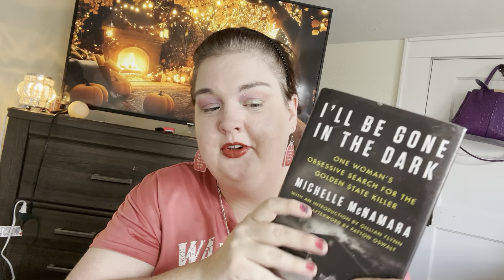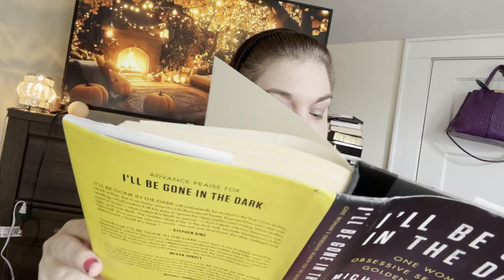ASMR-COZY AUTUMN TAG *thank you @FigburyWitchASMR ❤️